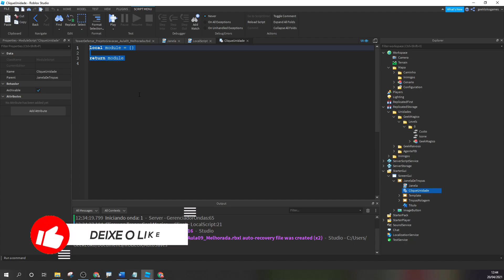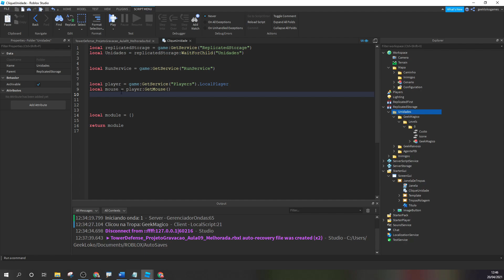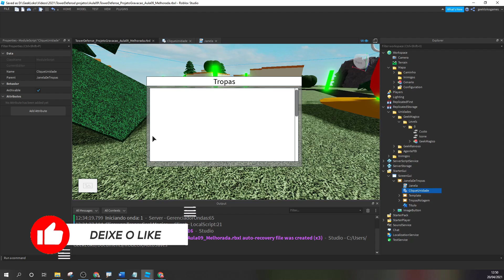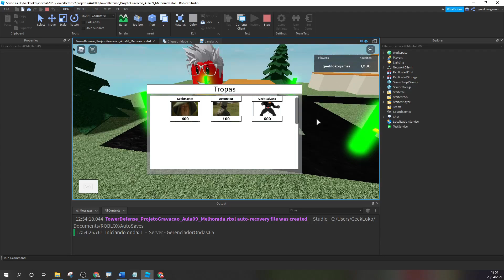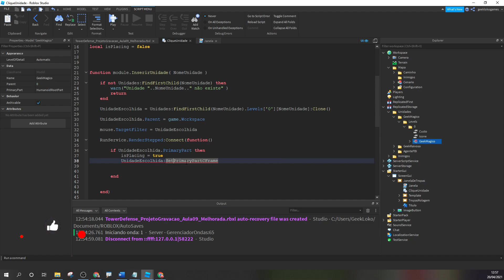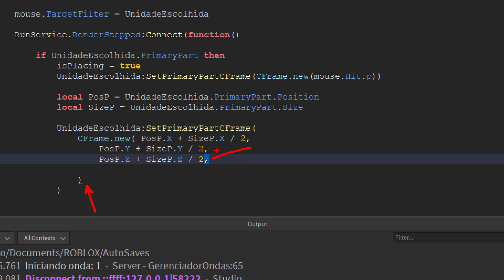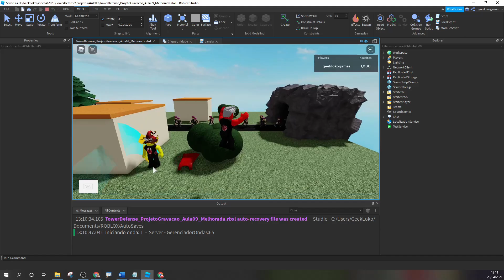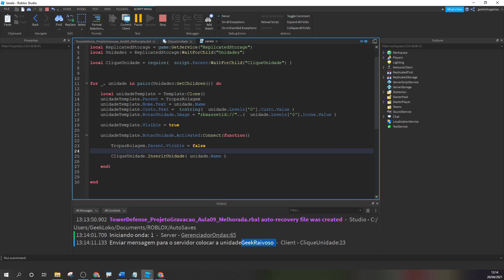Como Fazer um Tower Defense no Roblox Studio - Ep 11 (Posicionamento pt2)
Salve Salve Galera da FamiliaGeek, vamos continuar a nova série do canal: Como Fazer um Tower Defense no Roblox Studio.

Episódio de Hoje: No video de hoje, vou ensinar a posicionar as tropas no mapa. Video passado, criei uma lojinha de trocas, a ideia é que ao clicar nas tropas posso escolher onde vou posicionar no mapa a tropa que eu escolhi.

Caso seja iniciante em Script, recomendo fortemente seguir minha série Roblox Studio do Noob ao Pro, vou deixar o link abaixo:

Então, já puxa o sofá, pega seu todinho e venha comigo para mais uma série super top do canal de Como Criar um Tower Defense no Roblox Studio! Não esqueça de deixar seu likão no video e compartilhar essa serie com os manos!

Então é isso, depois dessa série você vai saber tudo de Como fazer um TowerDefense no Roblox e vai poder criar o seu próprio jogo
Tamo Junto FamiliaGeek...

Quer aprender a fazer seus próprios mapas do Roblox?
Faça já sua inscrição no Curso do Noob ao Pro - Premium
Últimas Vagas com Valor Promocional.